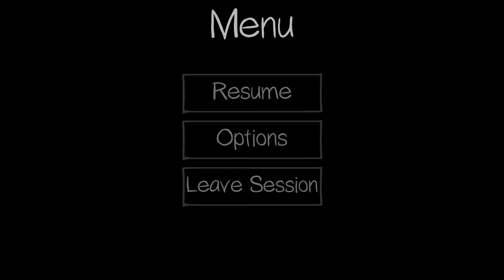PHASMOPHOBIA | THIS TIME WE GOT IT | PART 2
We're back with Part 2 of Phasmophobia! This time we got it right! lol

He does the behind the scenes of this channel.